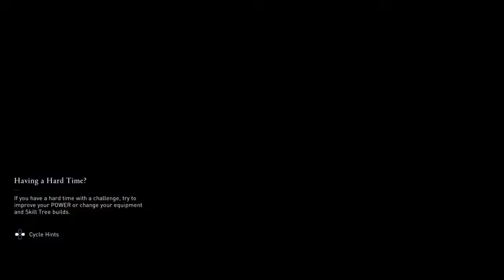Assassin's Creed Valhalla PS4/PS5 Main Mission Part 2 - Family Matter (With Commentary)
After returning home, Eivor decided to see the King and face his wrath due to Eivor's captured and bloodlust against Kjotve's men. But before he was able to get an audience to meet the King, Radhvi who is the wife of Sigurd has asked Eivor to see Valka, the town's seer. So that his vision and  questions his been looking for can be answered.